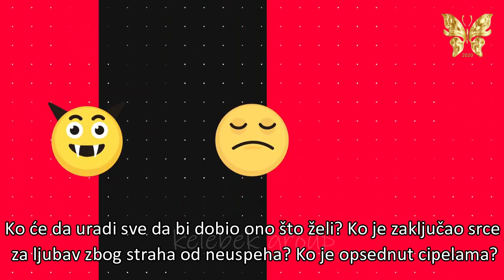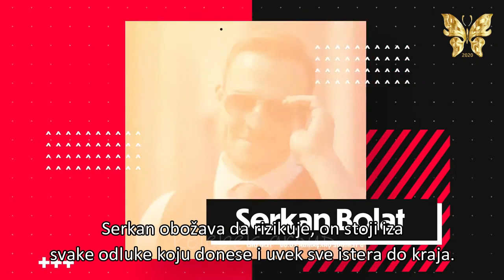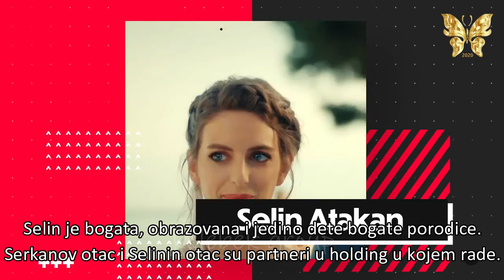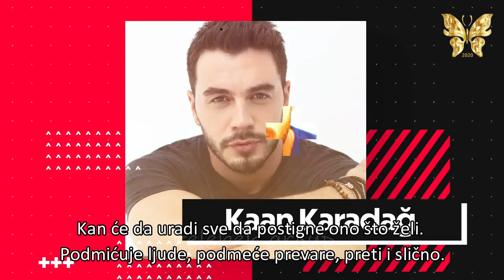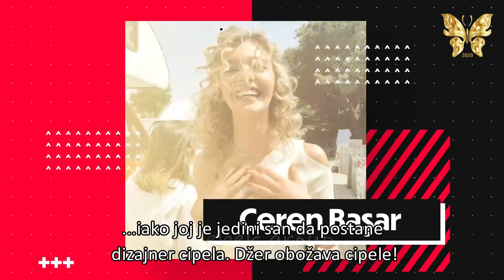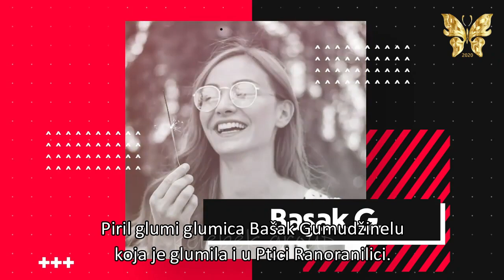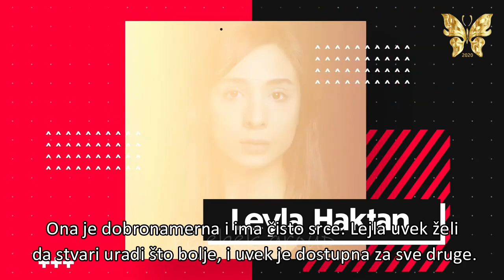Pokucaj na moja vrata / Sen Cal Kapimi - Upoznajte likove iz serije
Prevod i obrada: Kelebek Group